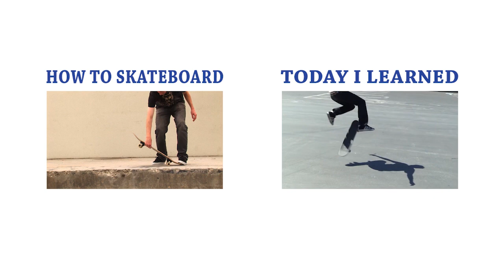2-YEAR-OLD SKATER DOES HIS FIRST MANUAL!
Huge thanks to @RydenSchrock and @AndrewSchrock for appearing in this video!

The Purpose of Braille Skateboarding is to grow the number of people who skateboard by teaching, motivating, and inspiring.  We do this by making skateboard tutorial videos covering every how to skateboard video under the sun moon and stars.  By learning ourselves and showing that no matter how old or young, you can learn to skate.  Part of this is also providing a suggested path to take in learning to skate.  Then we inspire NEW people to learn to skate by making videos outside the very small world of skateboarding.  We turn an ipad into a skateboard, skate on a big screen TV, and even a door.  We focus not only on the creativity here but building the board and then all the way through to seeing what tricks can be done on it.  Skaters have always been a creative bunch of people they take the normal ideas of society and change it to create their own world.  Most people see a set of stairs we see a kick flip going down them.  Our goal here is to take people that may never have thought of skateboarding before and get them on a board.

I have created many ways to achieve the above goal and will list them all below.  Different ways for different people so have a look through and see what fits you best.

“You Make it We Skate it” - our most popular series enjoyed bo skaters and non skaters alike

“Worst Board at the Park” - we find the worst board and replace it with a new one for tricks.  Its all love supporting the community

Skate support - need help with that trick well watch the video here and send in your clip.  We will do our best to make the video quickly but we have a lot of submissions.  The end result gets posted on @Brailleskate Instagram

“Skateboarding Made Simple” - instead of YouTube tutorials where you can get lost here is a guided lesson plan to take you through the basics and beyond.  Instant digital download and get started

Skateboard coaching - this is a totally new idea in the world of skateboarding.  Get a list of tricks to learn in and submit your clips to a skateboard coach who walks you through how to land them.  This is done through direct text messages and video sharing.  The best way to guarantee success on your board as you have a person there to help, guide, and motivate you.  This service is called “Braille Army Plus” and is a membership with a lot of benefits

In person lessons - if you live in the area sign up for lessons

Get started with a good complete skateboard, the best beginner complete

Our non profit that donates skateboards to like minded groups and helps raise funds for skateparks